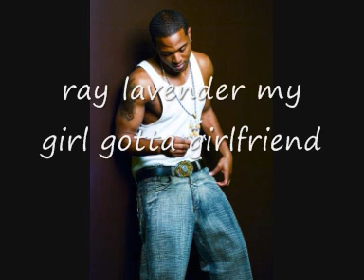my girl gotta girlfriend-ray lavender wid lyrics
(Feat. Fabolous & Red Cafe)

[Verse: Fabolous]
My girl gotta girlfriend
Yeah I said a girlfriend
Not the Tracy, Elles, Goldy Brust type of girlfriends
Thought she was girl's friend
Her Levern and Shirley Friend
Till this one night I pulled up on the girls when
They was in my girl Benz
Kissing on my girl's skin
Knew this aint the first time when I saw these girl's grin
I aint even trippin on the girl liking girl trend
As long as one is going down you gon' bring your girl in

[Verse 1:]
I just got off from work, Its 1:30
I'm kind of hungry plus I know my girl lonely
Goin back to my crib, Its kind of early
Surprise my girl because I know she waitin
I open the front door, I hear moaning
For real somebody I'm fin to kill somebody
Than I get closer, I hear groaning
Bustin' the door and see my girl with a chick
That's when I know that [Chorus:]
I just found out but it's aite
Long as I can be with her too,
It really is not a problem
Cuz I'ma make it do what it do
Cuz having two chicks, it's better than no chicks
I rather just join in, keep my girl
and keep the other one too,
It really is not a problem (Shawty)
Cuz I'ma make it do what it do girl

[Verse 2:]
You know you wrong shawty
Could've told me
That you was sleepin with a chick
How the hell you gone be on me
I thought we was better shawty
You so stingy
Why you was kissin on it
I could be behind her diggin it out
But I'm so cool with it
Both of ya'll in my bed
Watch what I do to it
Girl I'm a fool with it (I'm a fool wit it)
So slide over for me shawty
Let me show you how a player get down
Cuz girl I'm 'bout tell ya both the business
Beat it up until you say you're finish
Then I F*** the other one
Gotta Bust her like a gun
So I don't really care then

[Chorus:]
I rather just join in
keep my girl and keep the other one too,

[Verse: Red Cafe]
Ayo My girl gotta girlfriend (YESSS)
I think they swerving (YESSS)
I think they're undercover Lover/Girlfriends
I'm with the merging
(I) just want my turn and
(I) just wanna see what my girl-friend is learning (What Else?)
You me and her is better than you and her
I'll be doing you while you be doing her
It'll be beautiful, though you is who I prefer
See what I do for you, I won't do to her

[Verse: Fabolous]
They say one is so close to none
Is Twice is nice so I know most of done
Three the hard way and grow close to hun
With that quick tongue that's so close to pun
But that's a new girlfriend
I got two girlfriends
Both call me daddy so it's like to I got two girl twins
The girlfriend does the few things she wants
And I work on doing two things at once...YESSS

[Chorus]

Uh Huh
Uh Huh
Uh Huh

Uh Huh
Uh Huh
Uh Huh...[Fading]